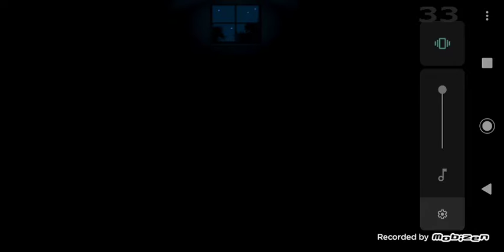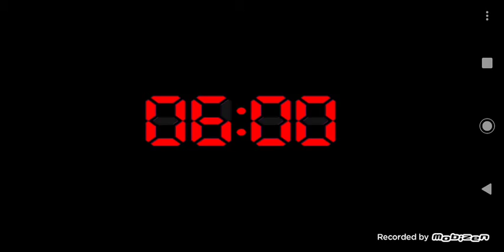mucha presión |Five nights at Freddy's 4 Halloween Edition - noches 3, 4 y 5